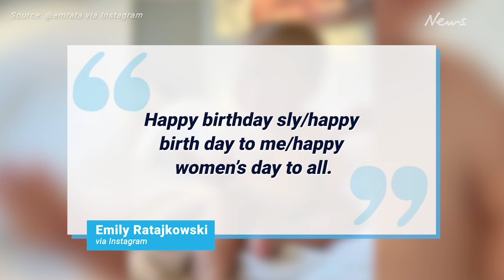Emily Ratajkowski celebrates son’s first birthday with naked photo shoot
Model Emily Ratajkowski has taken to Instagram with a series of nude pregnancy shots to mark her son’s first birthday.